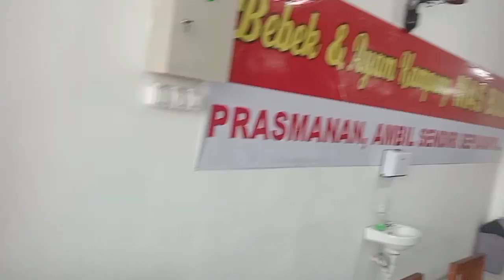Kuliner enak bebek goreng, ini mas Budi Jogja enak makan sepuasnya nya